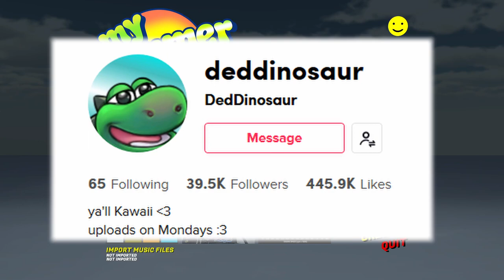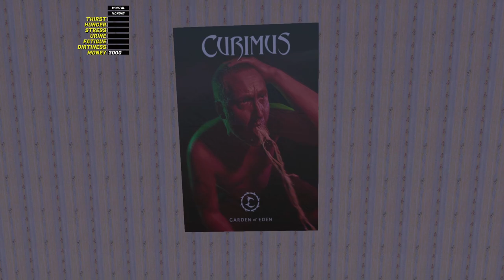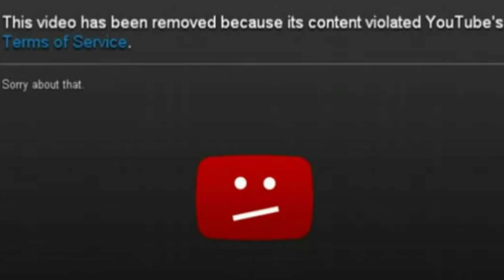I found TimtheTatman in this Game - My Summer Car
At least he doesn't die from fall damage. My Summer Car is one of the weirdest games I've ever played. Let's make a series out of it.

GamerGuy
Pengy
HammockTherapy
Daniel Andrawis
Jordan Hart
Scorch243

Intro - 0:00
Getting Started/Car Building - 1:02
Moped? Moped. - 4:07

Scandinavian Murder House - 5:32
TimtheTatman - 7:04